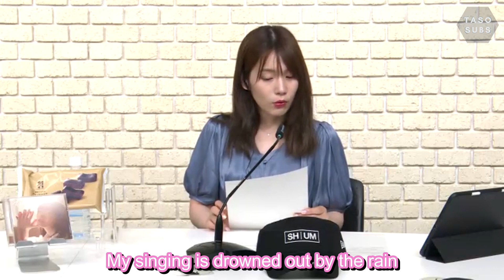Uchida Maaya's chuunibyou habit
I'm back to work!!
My chuunibyou habit is thinking that the rat in my kitchen was Yuki from Fruits Basket.

People featured/mentioned:
Uchida Maaya 内田真礼

Source:
7-Eleven Presents - Would you like to chat with Uchida Maaya? 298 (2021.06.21)
セブンイレブン presents 内田真礼とおはなししません？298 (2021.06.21)

Outro:
Uchida Maaya - Canary